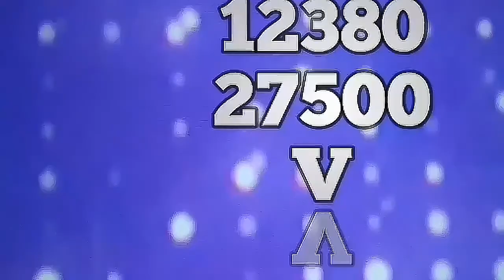بطولة كوبا امريكا 2021 مباريات السبت البرازيل و تشيلي و القنوات الناقلة مجانا على جميع الأقمار